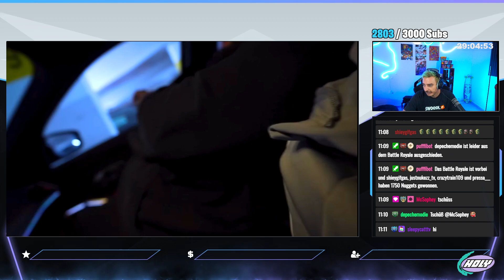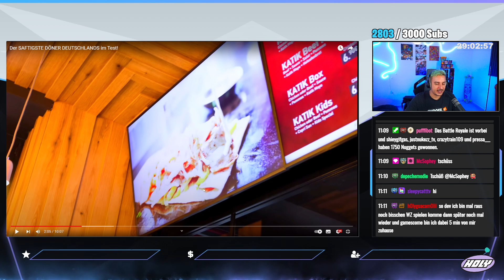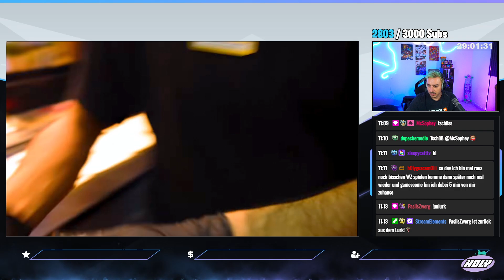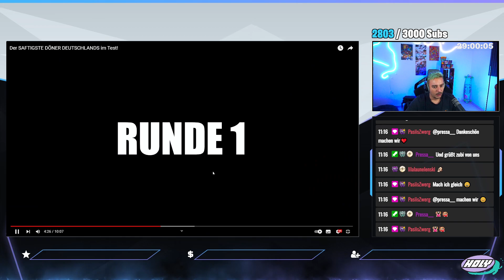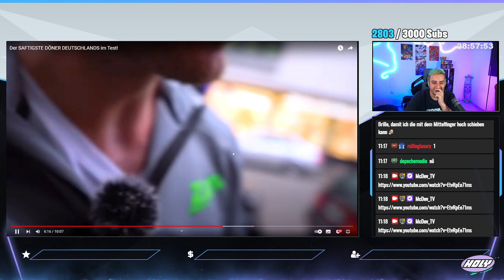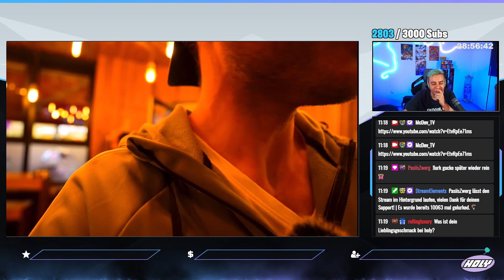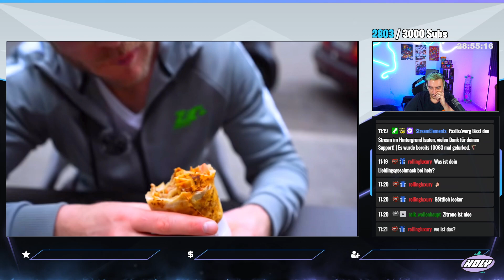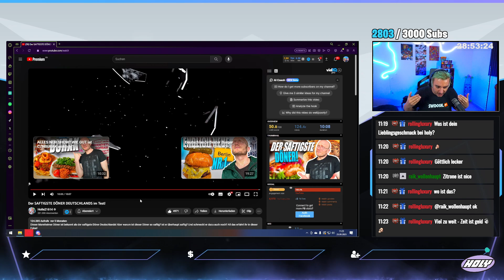UNCUT Reaktion auf Der SAFTIGSTE DÖNER DEUTSCHLANDS im Test!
Wir freuen uns darüber wenn Ihr an unserem Abenteuer teilhaben möchtet!

Urheber unserer meist genutzten Beats: Bosshaftebeats.de